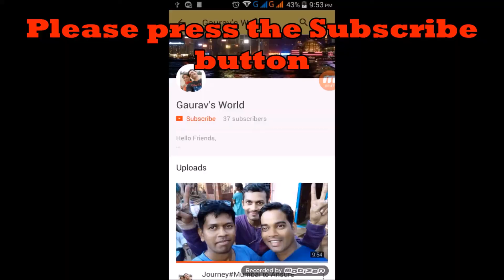Mahuli Fort Trek - 2018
वैधानिक सूचना

छत्रपती शिवरायांच्या पदस्पर्शाने पावन झालेल्या या वास्तू महाराष्ट्रातील धारातीर्थे व प्रेरणास्थान आहेत.

गडावरील ऐतिहासिक वास्तू, तटबंदी, बुरुज, दरवाजे व इतर ठिकाणी नावे लिहू नये, तसेच अवघड ठिकाणी सेल्फी अथवा फोटो काढू नये.

गडावर अश्लील चाले अथवा कुठल्याही प्रकारचे व्यसन करू नये.

पाण्याचे टाके अथवा विहिरीत आंघोळ करू नये.

गडांवर कचरा करू नये किंवा दुर्गंधी पसरवू नये.

गडांवरील नियम न पाळल्यास (जसे, गडांवर कचरा करणे, दुर्गंधी पसरविणे, ऐतिहासिक वास्तूंत अश्लील चाळे करणे, नुकसान पोहोचविणे, या किंवा इतर बेकायदेशीर आचार आढळल्यास) महाराष्ट्र  राज्य पुरातत्व विभागातर्फे योग्य ती कायदेशीर कारवाई केली जाईल.

व्हिडिओमध्ये कुणाच्याही धार्मिक किंवा ऐतिहासिक भावना दुखावण्याचा हेतू नाहीये, या व्हिडिओमध्ये किंवा संदर्भात काहीही आक्षेपार्ह आढळल्यास कृपया कमेंट सेकशन मध्ये नमूद करावा किंवा या ई-मेल पत्त्यावर त्याची नोंद कळवावी.

धन्यवाद

गौरव पडवळ